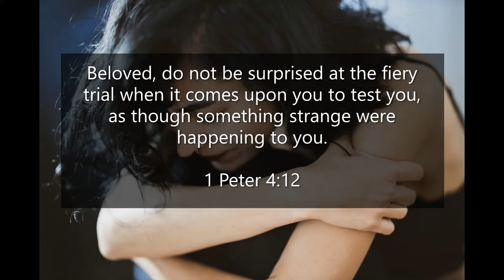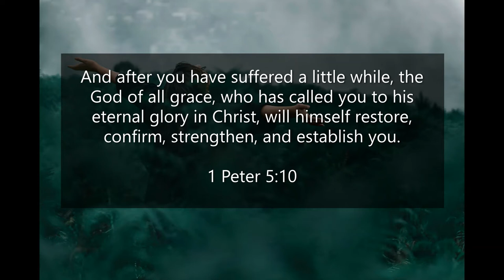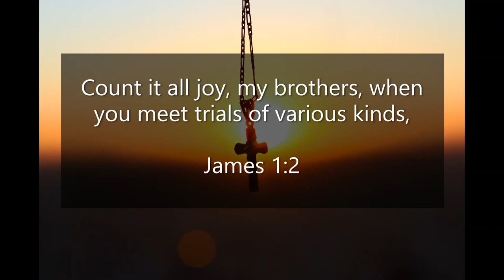Inspirational Quotes About Trials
If you like Inspirational Quotes About Trials video, please do not forget to hit the subscribe button and the bell icon to notify you, we are uploading new inspirational quotes every day.